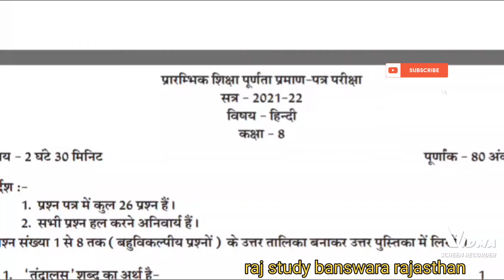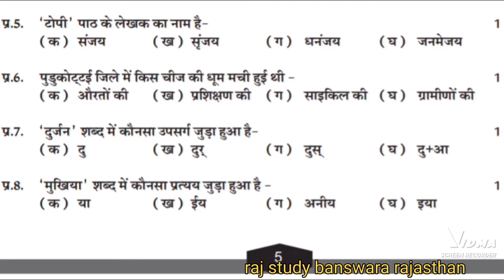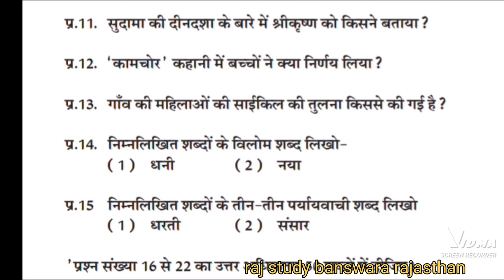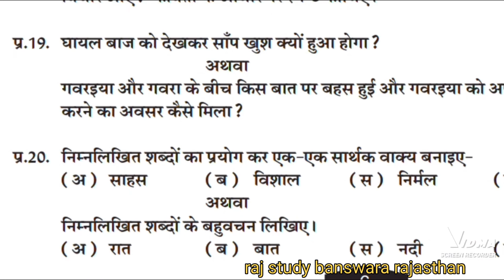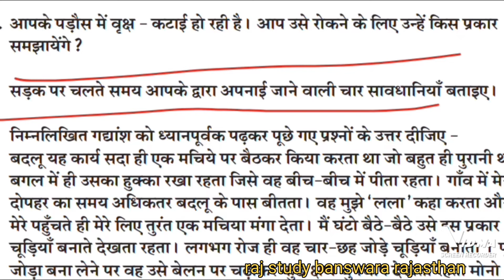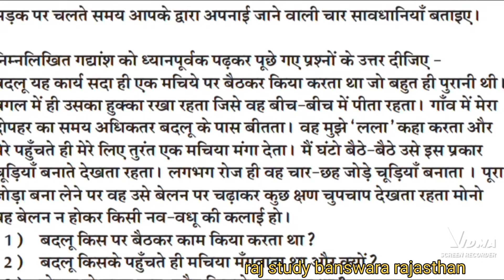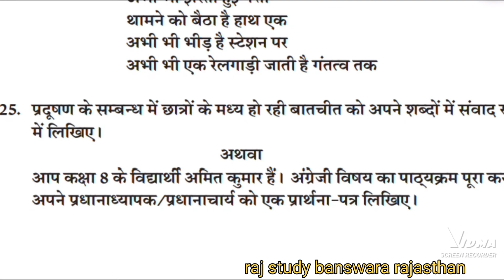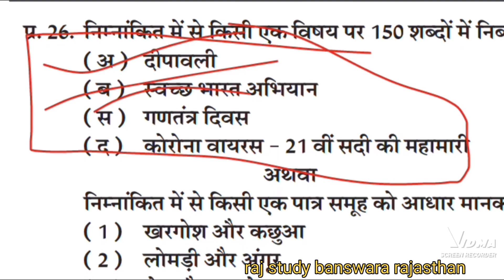rajasthan board class 8th hindi model paper 2022 राजस्थान बोर्ड कक्षा आठवीं हिंदी @EDUCATION LINE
rajasthan board 8th class ____

राजस्थान बोर्ड के व्हाट्सएप ग्रुप में जुड़ने के लिए इस लिंक पर click kreराजस्थान बोर्ड 2022 imp school class currentaffairs live a_to_z_rajasthan_gk rbseblueprint2022cbse blueprint 2021-22 class 10,
rbse blueprint 2022,
blueprint rbse,
rbse 10 blueprint 2022,
rbse class 10 sst blueprint,
blueprint rbse 12,
class 10 cbse blueprint 2021 cbse class 10th blueprint 2021-22,
physics blue print class 12 2022 cbse,
cbse blue print class 10 2021,
cbse blue print class 10 2022,
cbse blue
chemistry blue print class 12 2022 cbse,
cbse term 2 blueprint,
cbse term 2 blueprint 2022,
class 8 blueprint 2022 cbse#blueprints blueprint2022 blueprintclass10science2022 blueprintspaceflightsimulator blueprint1spintrick blueprintstd12 blueprintquestionpapers blueprintstd11 blueprint2021 8thclasstelugu 8thclassmaths 8thclasssciencefullnotes2 8thclasspunjabibook 8thclasspaper2021 8thclasscomputerpaper16february2022withsolution 8thclasspunjabi 8thclass8thlessontelugu rajasthanboardhalfyearlyexam2021rbse blueprint 2022 class 12,
rbse blueprint 2022 class 12 english,
rbse blueprint 2022 class 12 geography
rajasthan board time table,
rajasthan board 2022,
rajasthan board 10th class new syllabus 2021-22,
rajasthan board exam 2022 pattern,
rajasthan board time table 2022,
rajasthan board ajmer 12th class english paper 2022,
rajasthan board exam 2022 time table,
rajasthan board अर्द्धवार्षिक time table 2021,
राजस्थान बोर्ड अजमेर,
राजस्थान बोर्ड अर्धवार्षिक परीक्षा,
राजस्थान बोर्ड अजमेर 2022,
अब वार्षिक परीक्षा राजस्थान बोर्ड,
राजस्थान बोर्ड अर्धवार्षिक पेपर,
राजस्थान आठवीं बोर्ड,
राजस्थान बोर्ड परीक्षा आठवीं 2022,
राजस्थान बोर्ड इंग्लिश,
राजस्थान बोर्ड एग्जाम,
rajasthan board exam,
राजस्थान बोर्ड एग्जाम 2022,
राजस्थान बोर्ड एग्जाम टाइम टेबल,
rajasthan board exam 2021 news,
राजस्थान बोर्ड एग्जाम न्यूज़
राजस्थान ओपन बोर्ड रिजल्ट,
राजस्थान  बोर्ड का रिजल्ट,
raj e board,
rajasthan board of secondary education,
rajasthan board of secondary education ajmer,

5th board rajasthan,
class 5 rajasthan board syllabus,
class 5 maths rajasthan board,

‎@NITIN @Study IQ education @EDUCATION LINE @UTKARSH CLASSES JODHPUR @Utkarsh School of Excellence @BAJRANG EDUCATION @The WiNNERS Institute @RBSE ONLINE CLASSES @Apex Classes Edutech RBSE-CBSE @Rbse with HSM @RBSE physics by Suresh sir @Study at Home : CBSE / ICSE / RBSE / HBSE @RBSE Solution @Drawing Theory RBSE @Raj Study Exam tor GK
@Rajasthani Gorband Music HD @RDC Rajasthani @Rajasthani Chamak Music @NRS Rajasthani Music @Zee Rajasthan